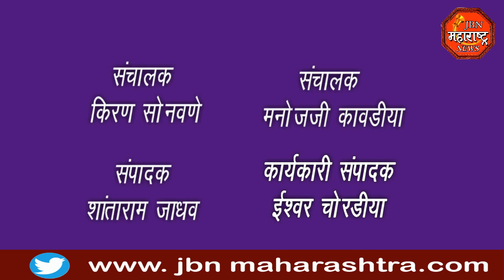शिवसेनाप्रमुख उद्धव ठाकरे घेणार मुक्ताईनगरला सभा- सुषमा अंधारें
तीन महिन्याच्या बाळाला घाबरून सभेची परवानगी नाकारली सुषमा अंधारेंचा टोला